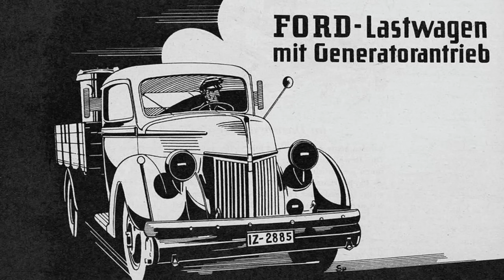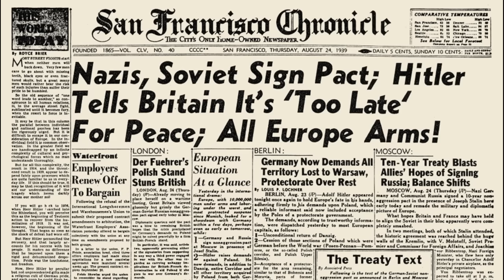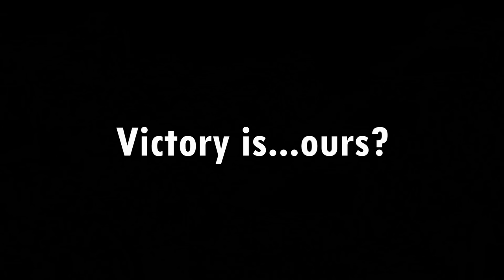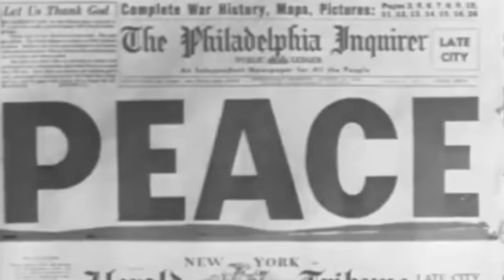The American-Nazi Car Connection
A classic car connaisseur dives into the dark history of the American car companies during the Second World War. Although they like to pride themselves as the true heroes of the war with their 'Arsenal of Democracy', what did their overseas operations like Ford Werke and Opel do?

As it turns out, GM and Ford had close contacts with the Nazis and Hitler, and also produced war material for them, like the Opel Blitz truck. These carmakers played both sides and made millions in the process. But how do you react when you have conflicts of interests?